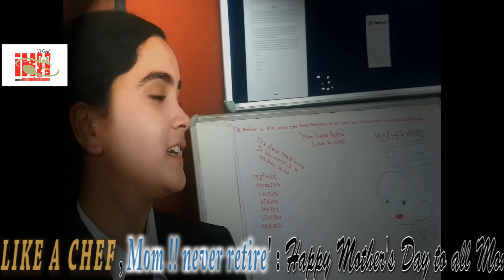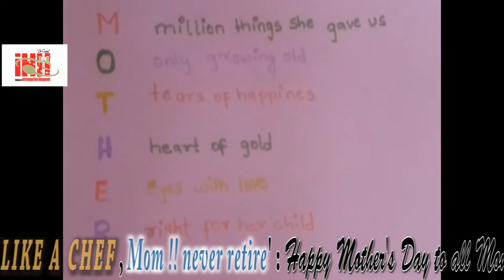Like a Chef " Mom never retire. IHMCollege, Nepal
Like a Chef " Mom Never retire" She is the first chef , first cook, first care taker of our life.
Wish you HAPPY MOTHER'S DAY to all and wish you long and healthy life to all the greatest mon around the world.
IHMCollege, like your home and your parent who keeps you up to the mark and cares you and your global hospitality career.
Certified diploma in culinary Arts- 6 Months\ 1 Year
...100 % Job Placement Globally ..